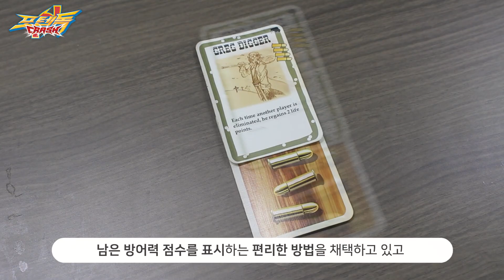포텐독 카드 게임 '포텐독 크래시' 이달 감독 인터뷰 l 포텐독크래시 [👍]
포텐독TCG가 새로운 룰과 테이블탑 시뮬레이터를 통해 '포텐독 크래시'💥로 재탄생했습니다!
쉽고 간편하게 할 수 있는 포텐독 크래시!
온 가족이 함께 즐기는 애니메이션을 지향하는 레트로봇의 꿈을 응원해주세요!
레트로봇의 새 애니메이션 [포텐독]이 궁금하다면!